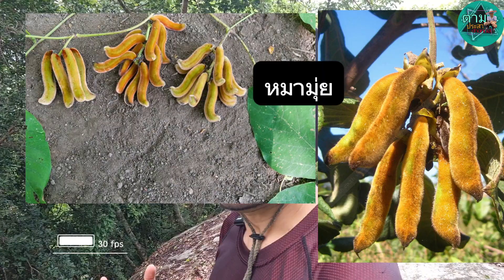ตำแยต้น อย่าสัมผัสเด็ดขาด ต้นไม้ที่สวย แปลกตา แต่อันตราย